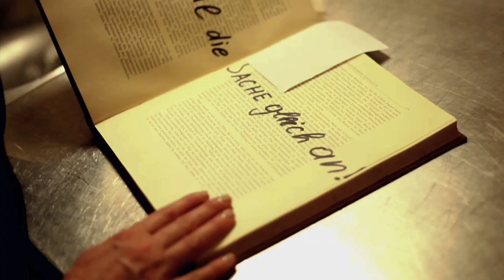"ARBEIT MACHT DUMM" - Fuxleber (Ex-SKRINSHOT)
electro-social-punk from Hamburg